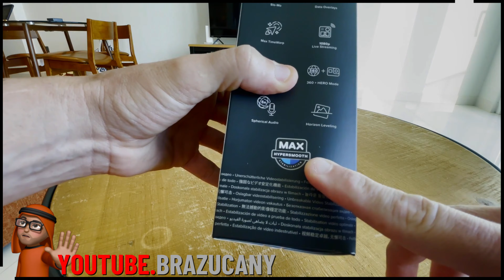Abre caixa - Gopro Max 360 - Unbox GoPro